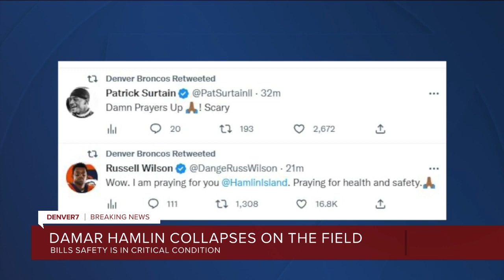Nick Ferguson shares thoughts on injury he’s “never seen” in his career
Former Broncos safety Nick Ferguson says he's "never seen" an injury like the one Bills safety Damar Hamlin suffered.